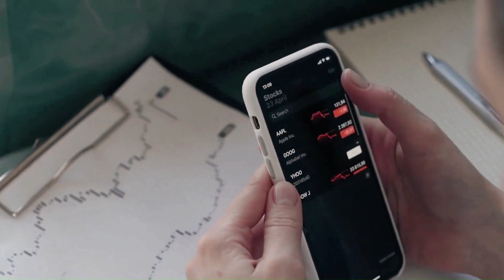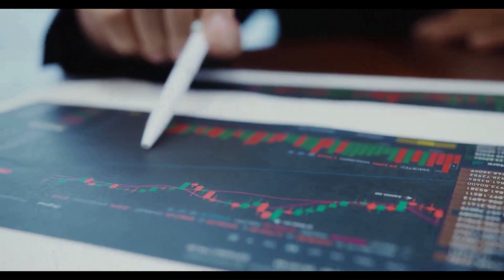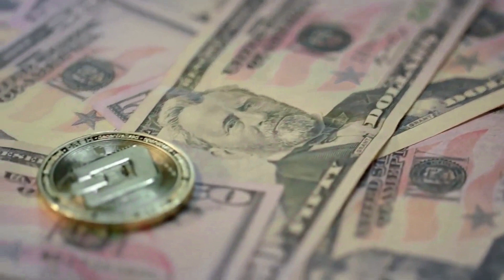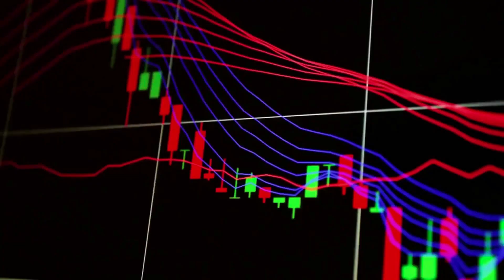TRB WILL X7000 AFTER THIS BREAKING NEWS - Tellor PRICE PREDICTION AND ANALYSIS 2023-2024